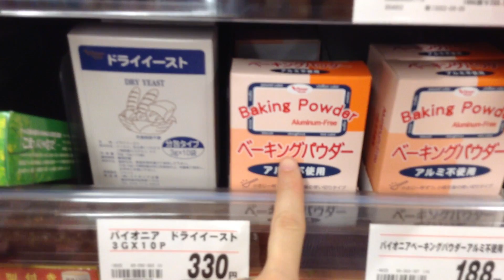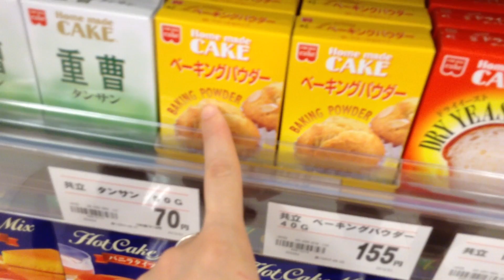A pedidos: fermento e bicarbonato de sódio do Japão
A pedidos filmamos o fermento e o bicarbonato de sódio que vende aqui no Japão.
Espero esclarecer as duvidas de vocês!!! ;D